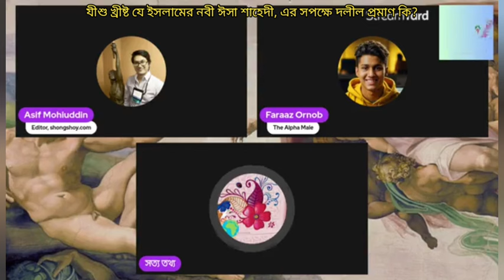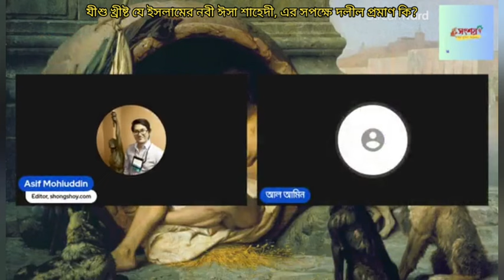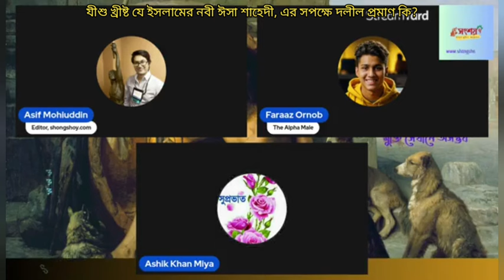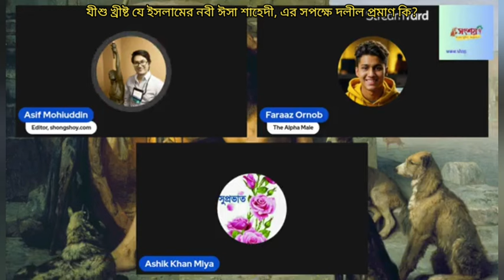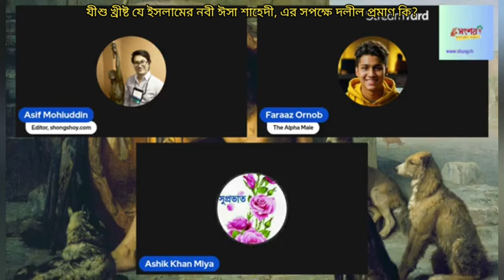যিশু খ্রিস্ট যে ইসলামের নবী ঈসা আলাইহিস সাল্লাম, এর সপক্ষে দলীল প্রমাণ কি?